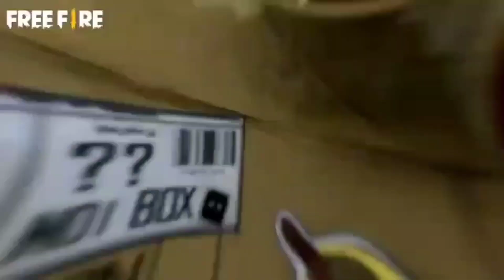xayne charector coming in free fire | free fire malayalam | mahinfun07